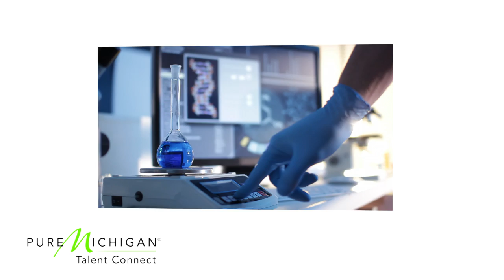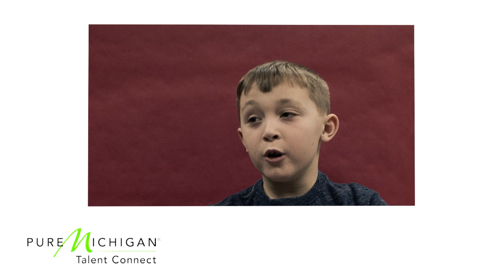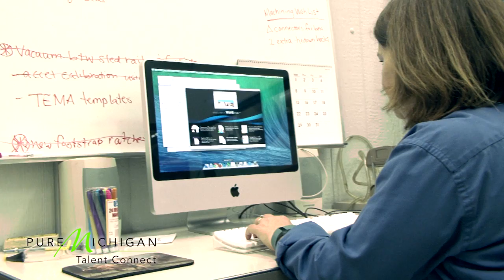STEM Careers for Kids | Pure Michigan Talent Connect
If your child has a curious mind, he/she may someday work in a STEM career. (science, technology, engineering and math). This video talks to your kids about STEM careers and what they can do to learn more about science and technology in the future, especially in Michigan.